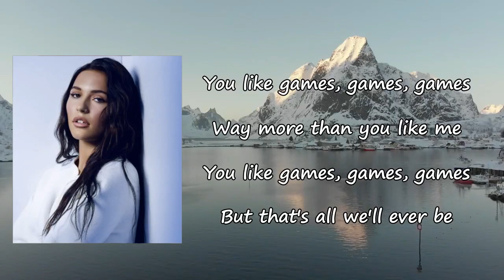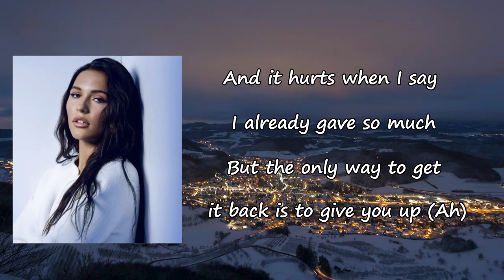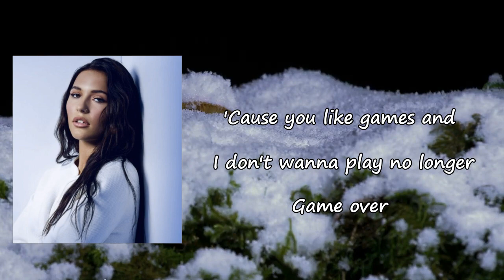Lennon Stella - Games (Lyrics)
Songs: Games by Lennon Stella
Album

Games Lyrics:

When I don't wanna talk
Yeah, I swear that's all you wanna do
But when I text and I call
Then I don't hear back from you
And when I almost let go
It's like you just know what to do
To keep me hanging on
Stuck on your every move (Ah, ah)
If I wait, then you're gonna wait double (Ah, ah)
It's not love, it's a power struggle (Ah, ah)
And we keep going around and around
I think I figured you out
You like games, games, games
Way more than you like me
But that's all we'll ever be
'Cause you like games
And I don't wanna play no longer
Game over
You used to try and find a way
To write all your behaviors off
'Cause you always used to say
That it's hard for you to trust
No
And it hurts to not stay
I already gave so much
But the only way to get it back
Is to give you up (Ah, ah)
Game over